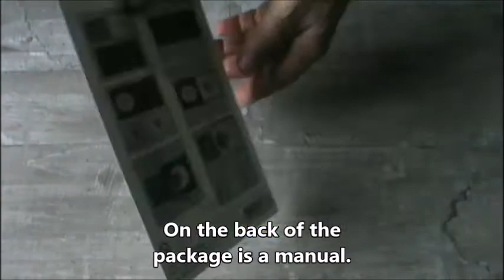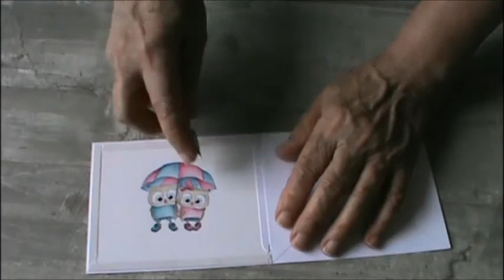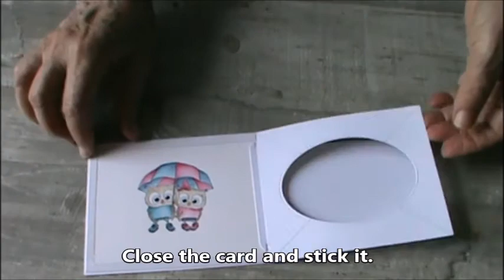Stamping Card Die UK